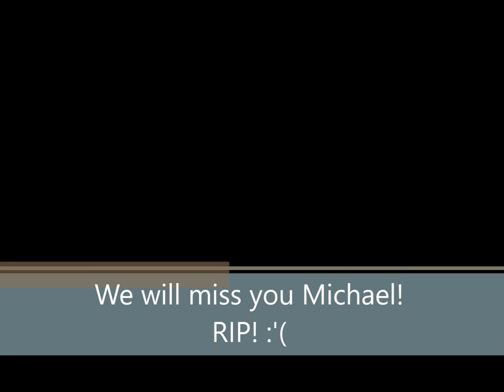RIP MIchael Clark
A memorial video for my cousin Michael Clark.Gone too soon.We love you Michael.Will miss your smile.